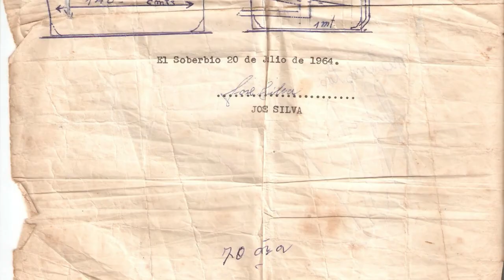El SOBERBIO MISIONES AR Fabricacion de citronela, lemongrass y de palmarosa - El Soberbio Esencias.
Somos EL SOBERBIO ESENCIAS, productores de aceites esenciales de citronela, lemongrass y palmarosa con cultivos y destilería propia en la localidad de El Soberbio Misiones.
Nuestros productos son puros sin aditivos ni solventes, destilamos en alambique cuidando la calidad que sea libre de impurezas.

-TODAS NUESTRAS VENTAS SON ACORDADAS PREVIAMENTE CON EL CLIENTE.
-NO TENEMOS NINGÚN REVENDEDOR EN LA CALLE"
-NO VENDEMOS DERIVADOS (SOLO VENDEMOS ACEITES ESENCIALES PUROS)

C O N T A C T O S
▫️ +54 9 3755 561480 wa.link/unpnuc
▪️También estamos en Mercado Libre, MercadoShops y en Shopee.

Los aceites esenciales que producimos pertenecen a la familia del cymbopogom (citronela: nardus, Lemongrass: flexuosus; Palmarosa: martini) y son plantas medicinales con excelentes propiedades para la salud y el cuerpo.
Descubre sus diferentes usos, externos e internos, para aprovechar todos sus beneficios.
A L G U N O S  U S O S:
Se puede usar como perfume de ambientes, como repelente de insectos, en la producción de jabones, antorchas, perfumería, cosmética y aromas en todo el mundo. También es útil para usos veterinarios
F U N C I Ó N:
Antiséptico, desodorante, insecticidas, parasitarias, tónico, estimulante, terapéutico, etc.-